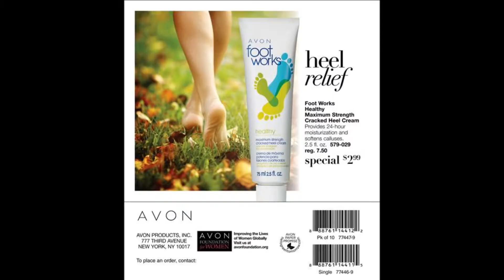Father's Day Flyer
Father's Day Flyer. Get that special man in your life a great Father's Day gift from Avon.